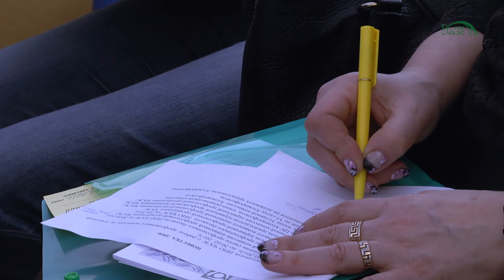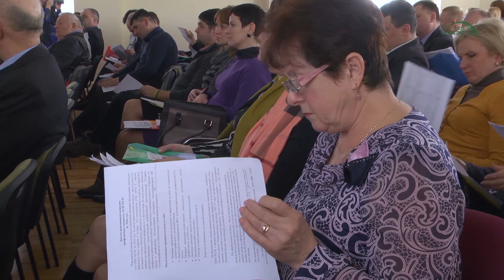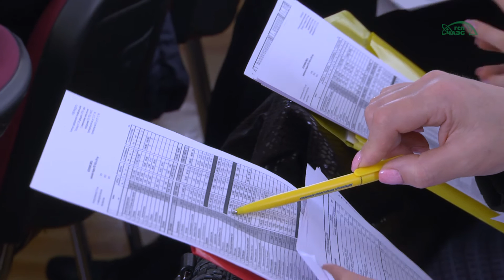Отчетно-выборная конференция ППО ЧАЭС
Развернутый репортаж, о том, как 20 февраля в актовом зале Учебно-тренировочного центра прошла отчетно-выборная конференция первичной профсоюзной организации Чернобыльской АЭС.
Голосование за кандидатов было открытым, по итогам за Павла Кульчиковского проголосовало5 человек, один голос был отдан за Алексея Горного, Олег Величковский набрал 30 голосов и больше всего голосов было отдано за нынешнего председателя первичной профсоюзной организации – Максима Орлова  - 87 голосов. Таким образом, конференция выбрала Максима Орлова – председателем первичной профсоюзной организации Чернобыльской АЭС.